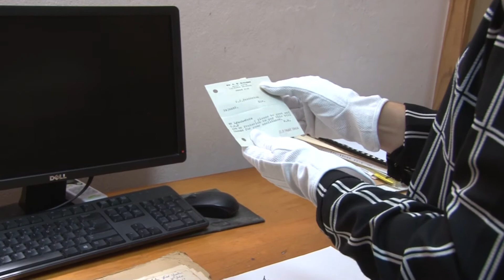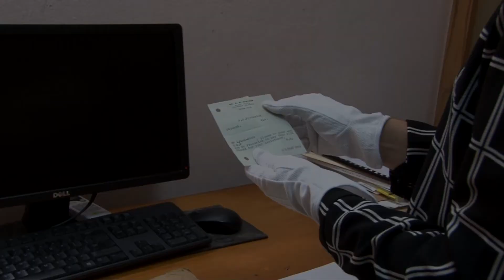Gems of the Archives - Smallest items in Archives